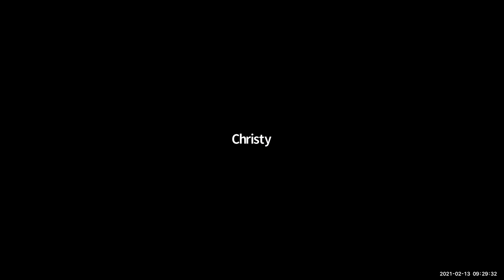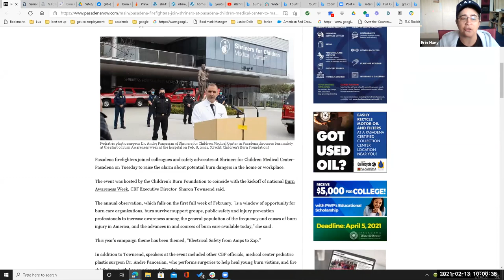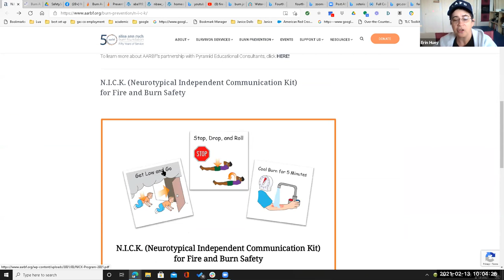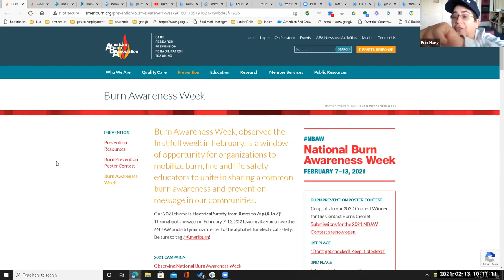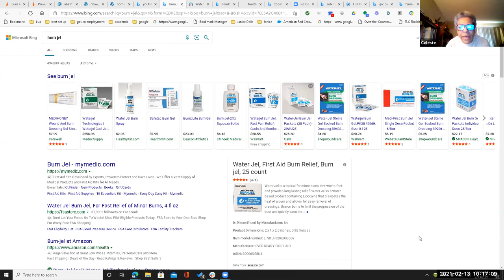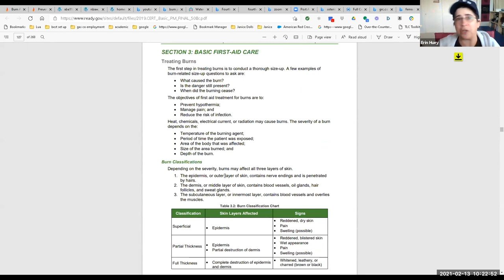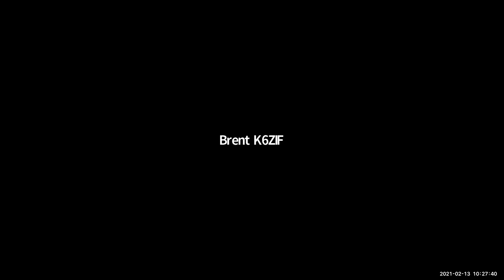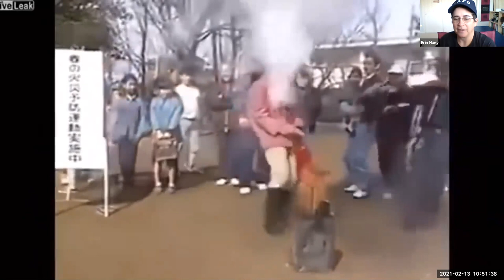Emergency Preparedness Committee Meeting - February 13, 2021